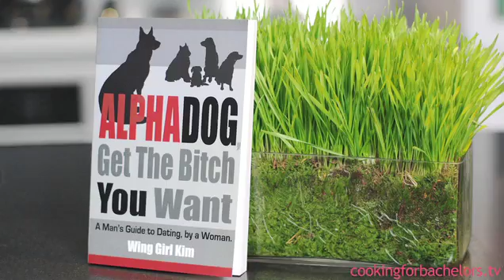"Cooking for Love" Episode Two by Cooking for Bachelors® TV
We created the three-part series "Cooking for Love" as a dating game show where the bachelors chose their date by the dish they cooked. They had not met previously. See which bachelorette will win the heart of George, our Southern gentleman, with their savory dish.Goes to prove that the way to a man or woman's heart is through their stomach. When you cook for yourself you can Save Money, Eat Healthier, Live Greener and Have Fun!